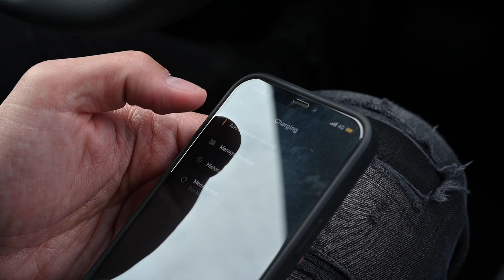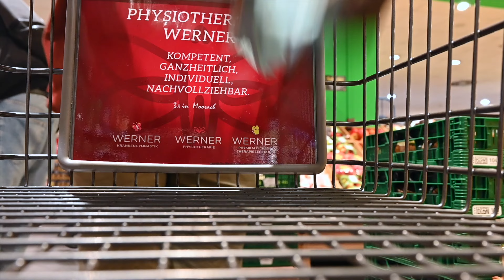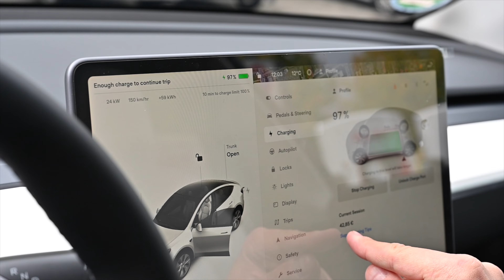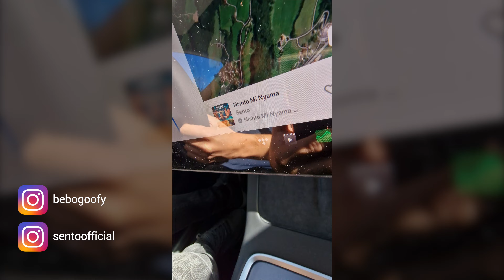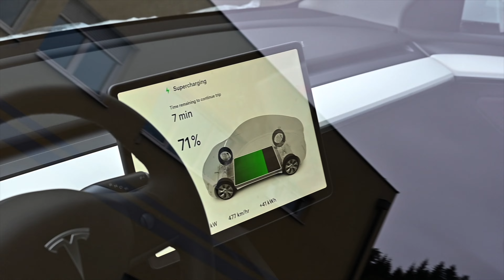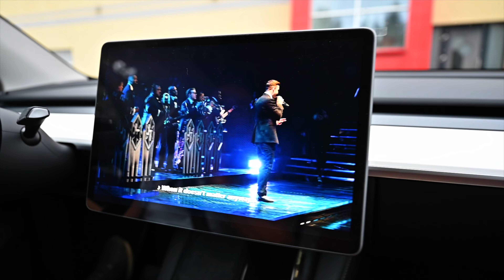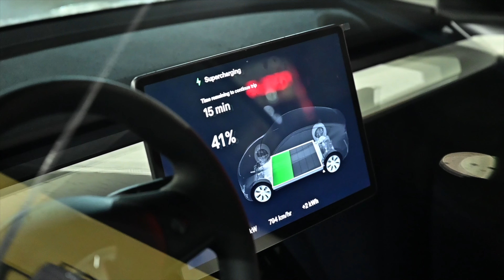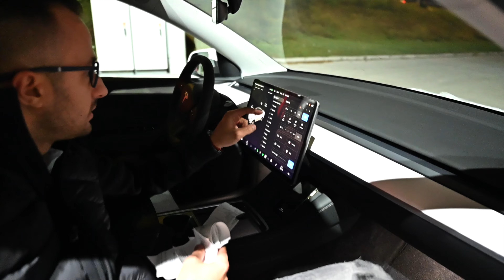С ТЕСЛА⚡️ОТ МЮНХЕН ДО СОФИЯ🚎🔋🔌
🌍Туристическа агенция 𝟮𝗠-𝗞𝗢 🗺✈️ ⬇️
🔰𝗽𝗵𝗼𝘁𝗼𝘀𝘆𝗻𝘁𝗵𝗲𝘀𝗶𝘀 📸📽 ⬇️
Chapters:
00:00 TRAILER
00:48 INTRO
01:53 EPISODE
23:27 OUTRO